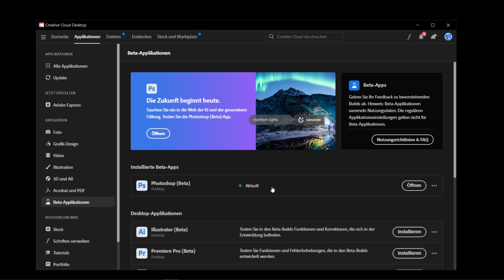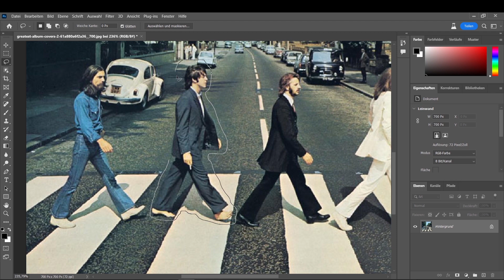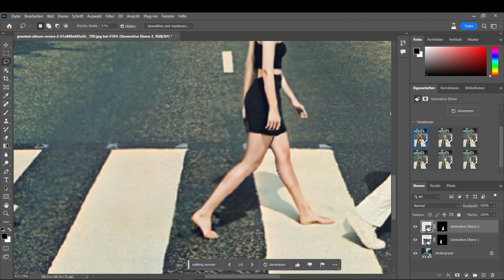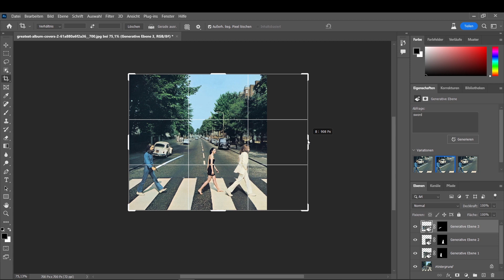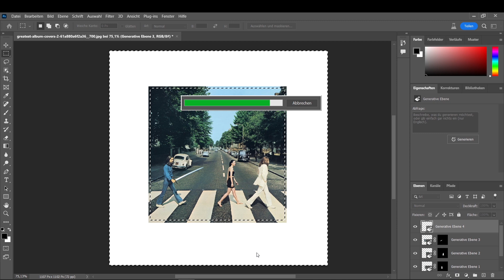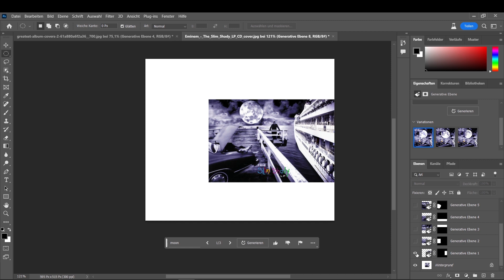Covers mit generativen Füllen in Photoshop bearbeiten (Entfernen, Manipulieren, Erweitern) -Tutorial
So kannst du in Photoshop bekannte Album-Covers mit Generative Fill verändern.